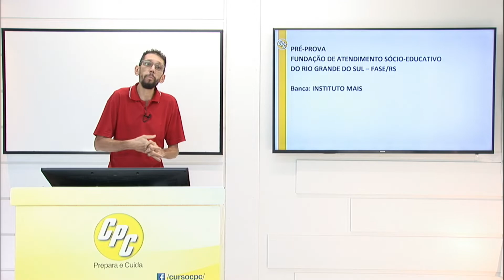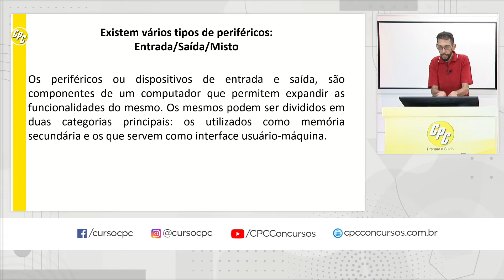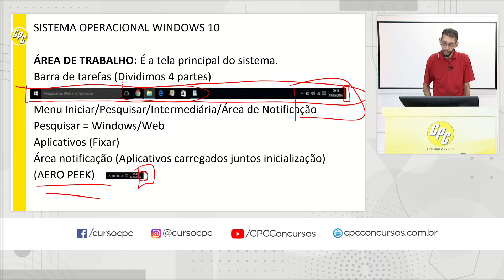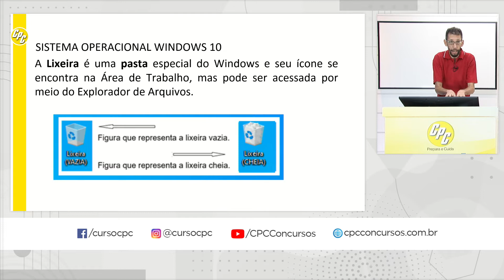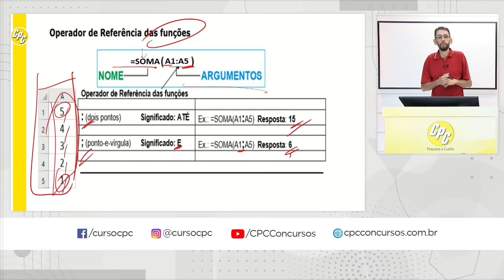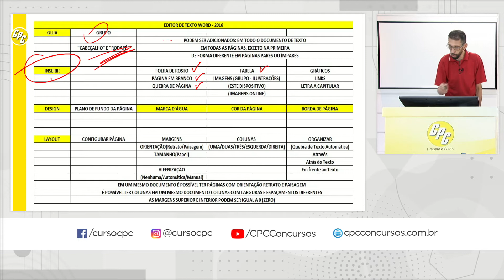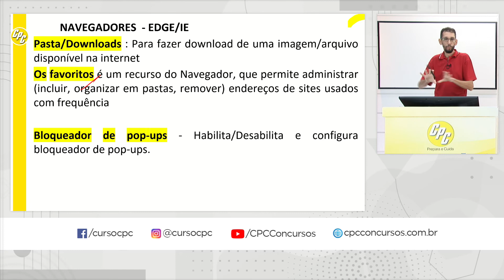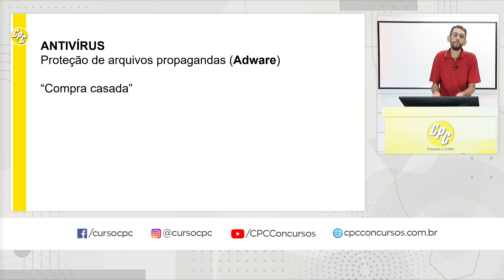Informática - Júlio Andrade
💥 Informática - Júlio Andradea 💥

📝 Venha conosco nesse aulão e revise os pontos mais importantes para a sua prova!